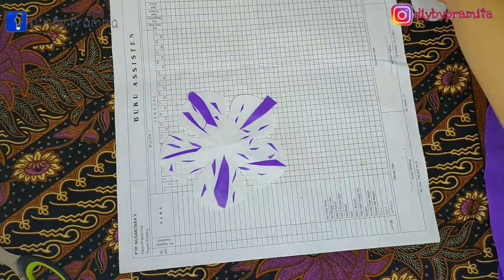DIY Tutorial cara membuat Bunga Mawar dari Plastik Kresek | How to make Rose Flower from Plastic Bag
Hallo Sahabatku
Kali ini saya berbagi ide kreatif Cara Membuat  Bunga Mawar dari plastik kresek
ALAT DAN BAHAN BISA DI BELI PADA LINK DI BAWAH👇👇